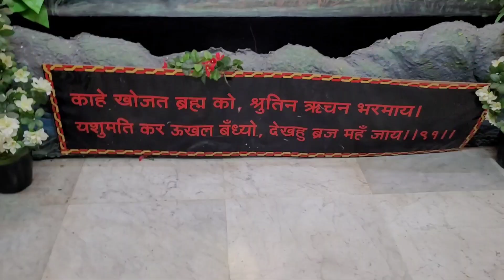Mangarh Mandir Kunda Pratapgarh !! मनगढ़ मंदिर कुण्डा प्रतापगढ़ !!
👉Copyright Disclamber👈

This Video in under section 107 of the copyright Act 1976,Allowance is made for fair use for purposes such as criticism, comments, News Reporting, Teaching, Schoolarship And Research fair use is use permitted by copyright statute that might otherwise be infringing .

                ❤ SHAILESH VLOG ❤